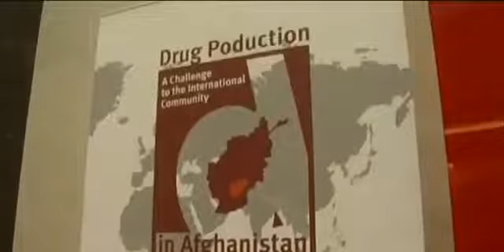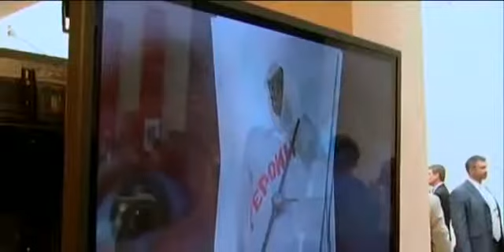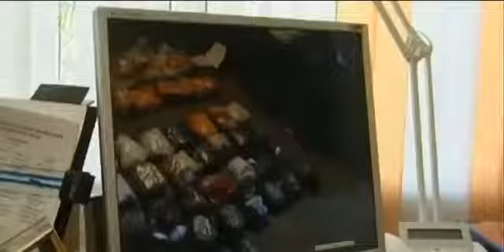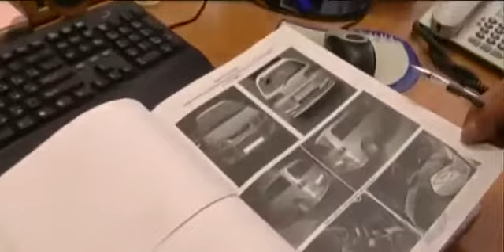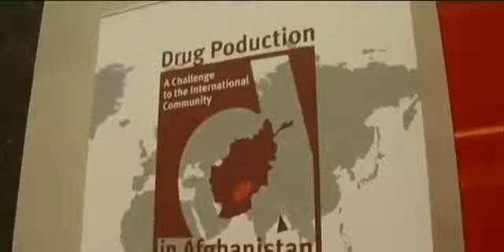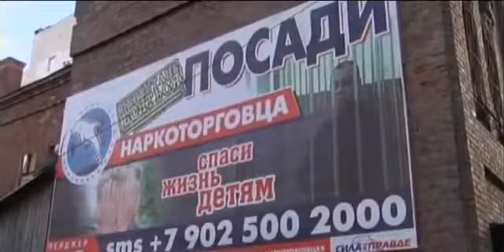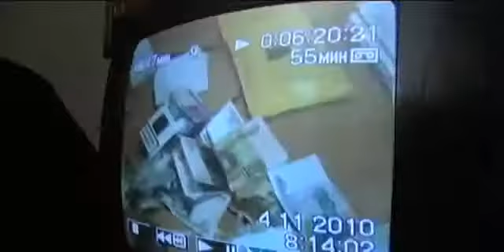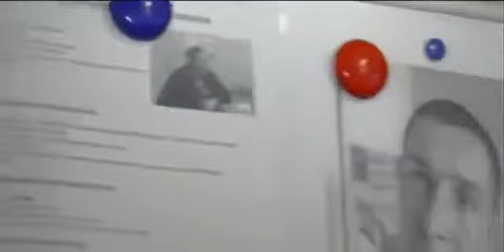Doku - Drogenfahndung Moskau ( EXTREME HÄRTE gegen Drogen )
Hey Leute Hier eine doku von N24 wie Russland mit aller härte gegen die Drogenbosse vorgehen. Bitte schreibt mir eure meinung dazu unten in die komentare . Danke ;)

Doku auf deutsch 2015. Dokumentation Deutsch.

Kampf gegen Krokodil Russlands neue Todesdroge.